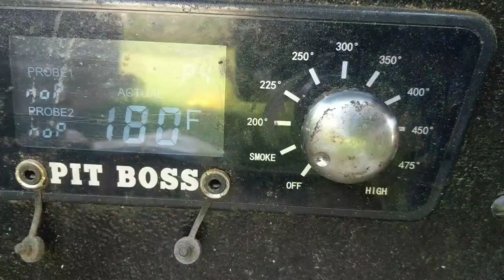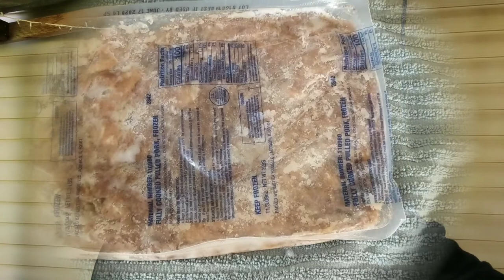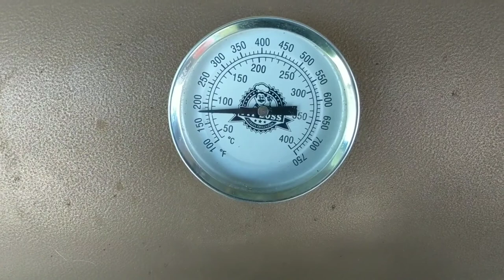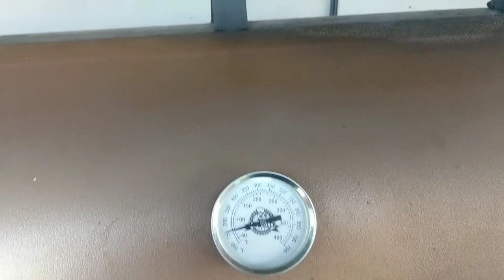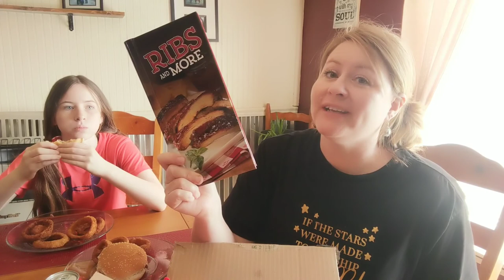Cook With Me | Smoked Pulled Pork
Satisfying our BBQ craving!

Enjoying life through all the seasons of change.

P&C Atkeson (Patrick & Crystal Atkeson)